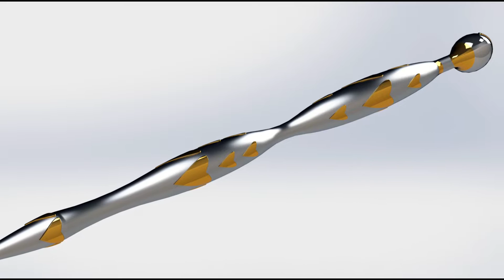Genuine Prince's Wand